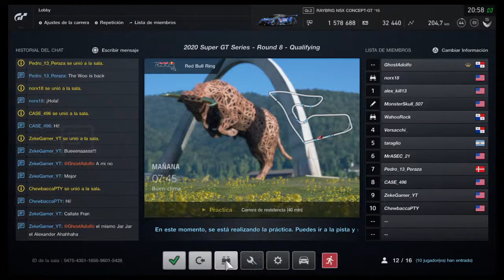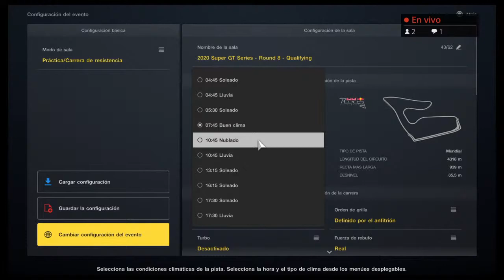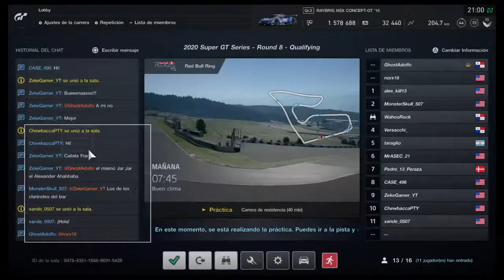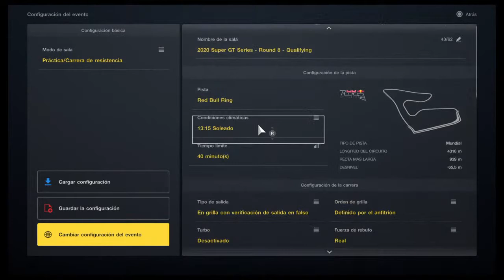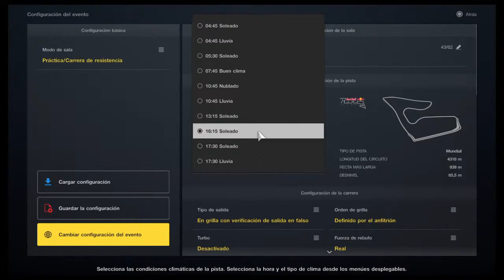2020 Super GT Series - Round 8 - Qualifying